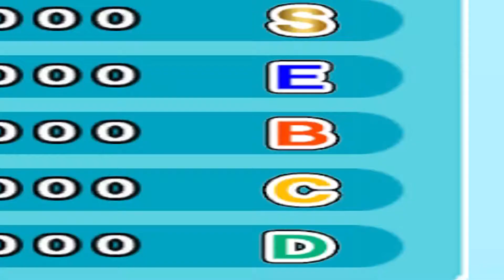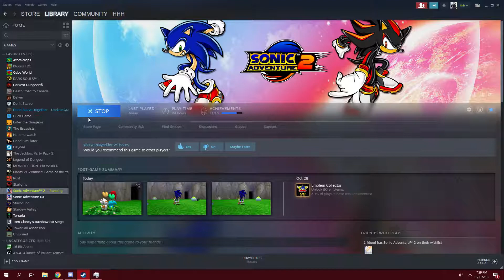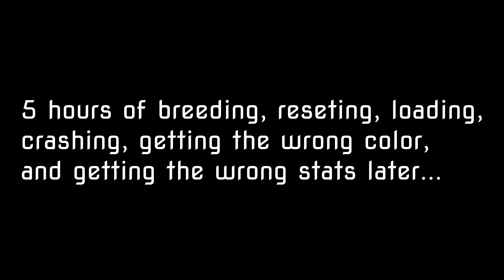attempting to make an all s chao